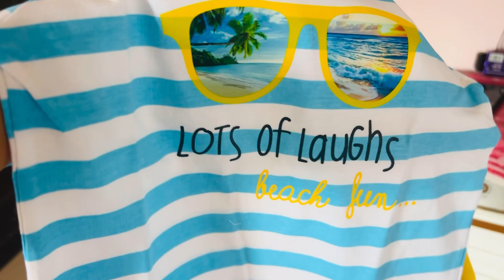Baby welcome// মাক পুতেকে কি কি gift পালে ?? Hospital পৰা ঘৰৰ লৈকে কি কি হল //